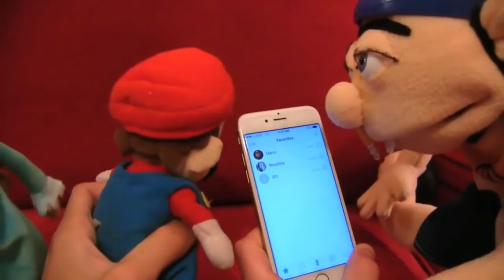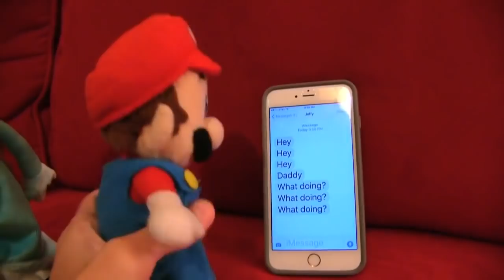SML Movie: Jeffy's Cellphone